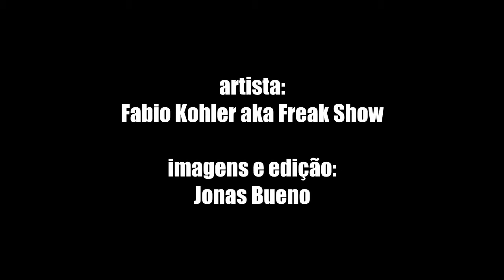Fabio Kohler aka Freak Show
Freak Show pintando na Lagoa Rodrigo de Freitas e na Avenida Paulo de Frontin. Realização - Concrete Jungle. Imagens e edição - Jonas Bueno.